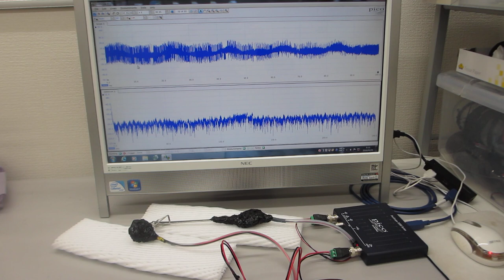超音波プローブの伝搬特性テスト（超音波プローブの製造技術）